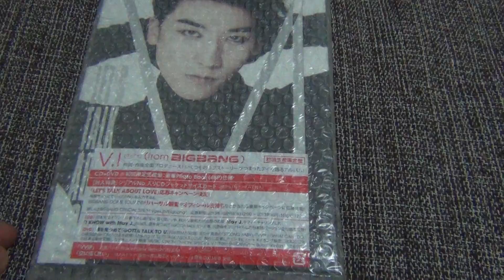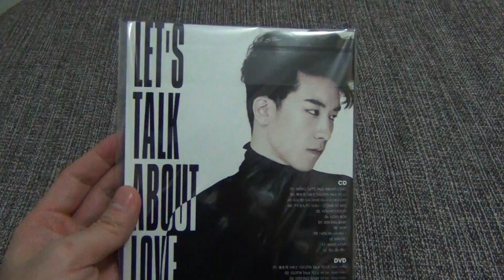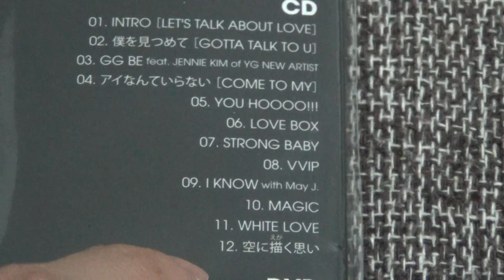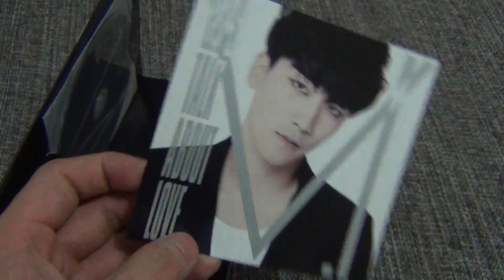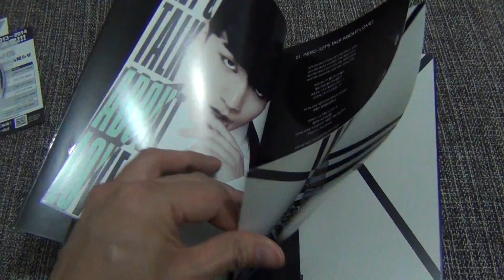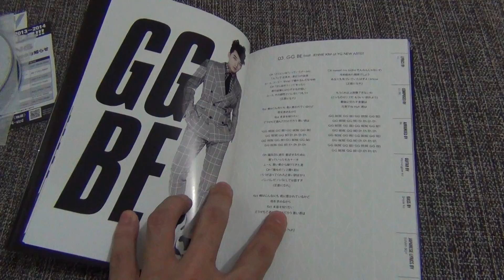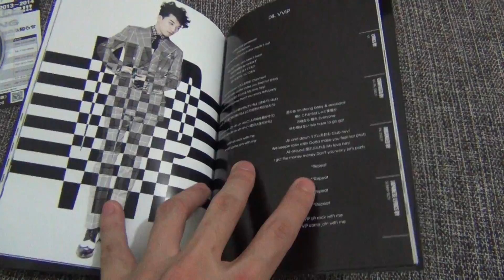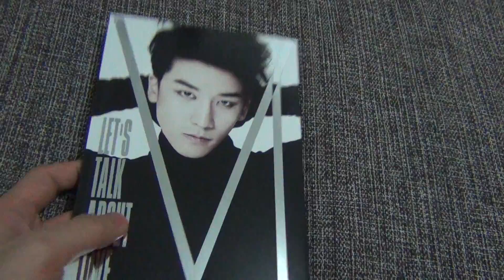V.I (From BIGBANG) 1st Japanese Album - Let's Talk About Love Unboxing & Review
CD lançado em 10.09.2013. Este é o álbum solo e debut do SeungRi no Japão. Vem com um DVD, photobooklet e todas as músicas do seu segundo mini álbum em japonês, assim como outros singles também em japonês! Perfeito!

Por favor ajude seu artista favorito comprando seus CD's.

Album released on 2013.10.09. This is the solo debut album from SeungRi, in Japan. Comes with a DVD, photobooklet and all his previous songs, of his second mini album, all in Japanese, and some other singles in Japanese as well! Awesomeness!

Please support your favorite artist by buying his albuns.

SeungRi - LET'S TALK ABOUT LOVE (ALBUM+DVD+BOOKLET)(First Press Limited Edition) (Japan Version)

CD Tracklist:

01 INTRO [LET'S TALK ABOUT LOVE]
02 僕を見つめて [GOTTA TALK TO U]
03 GG BE feat. JENNIE KIM of YG NEW ARTIST
04 アイなんていらない [COME TO MY]
05 YOU HOOOO!!!
06 LOVE BOX
07 STRONG BABY
08 V.V.I.P
09 I KNOW with May J.
10 MAGIC
11 WHITE LOVE

DVD Tracklist:

01 僕を見つめて [GOTTA TALK TO U] Music Video
02 GOTTA TALK TO U　(KR Ver.) Music Video
03 STRONG BABY (KR Ver.) Music Video
04 V.V.I.P (KR Ver.) Music Video
05 WHAT CAN I DO (KR Ver.) Music Video
06 Making of " LET'S TALK ABOUT LOVE "
07 Documentary of V.I in Japan (Digest)

If you have any doubt or request about the albuns that doesn't have a review, please message me ^^!